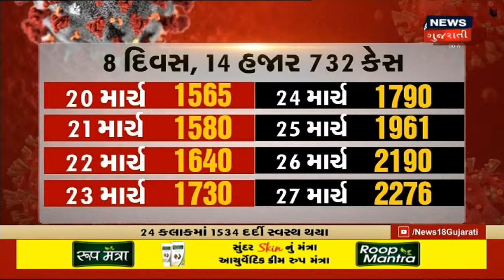છેલ્લા 24 કલાકમાં 2276 Case નોંધાયા | News18 Gujarati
Gujaratમાં છેલ્લા 24 કલાકમાં 2276 Case નોંધાયા.સાથે જ 5 લોકોનું થયું મૃત્યુ.Surat માં Corona નો આતંક બરકરાર. છેલ્લા 24 કલાકમાં નોંધાયા 760 Case.